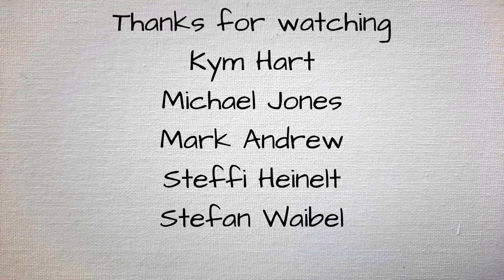Kym Hart, free Art Class "Special Edition Didgeridoo"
Today we are doing something very different, painting a didgeridoo, the famous instrument played by our indigenous people for thousands of years.
But not a normal didgeridoo, like one made out of timber, this is a didgeridoo made out of clay.  Yes, clay, is handcrafted and glazed, and burnt in a special kiln.  And guess what, they are fully playable, in fact, they sound amazing.
There is only one place in the world that makes them, and that is the Tamborine Mountain Pottery up here at Mount Tamborine.  You should check them out, the link is below:
And here is a link to Mark Andrew, the other didgeridoo player in the video